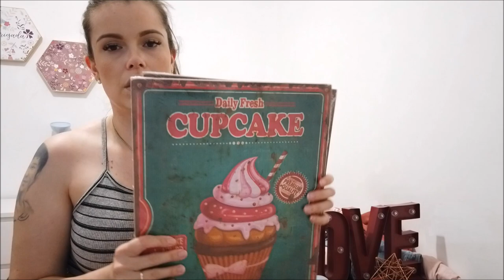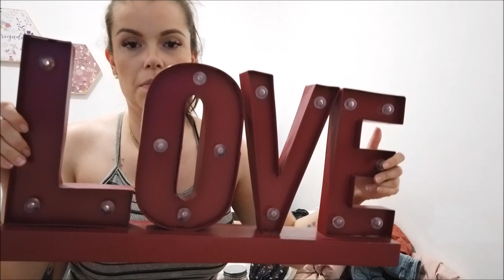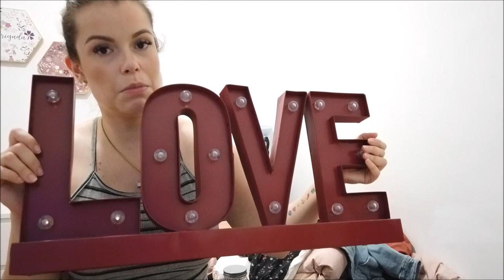FAVORITOS PORTUGAL | DECORAÇÃO ROUPAS MAQUIAGEM | CRIS FABRES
Me siga no Instagram e no Facebook, procura lá Cristiane Fabres❤️